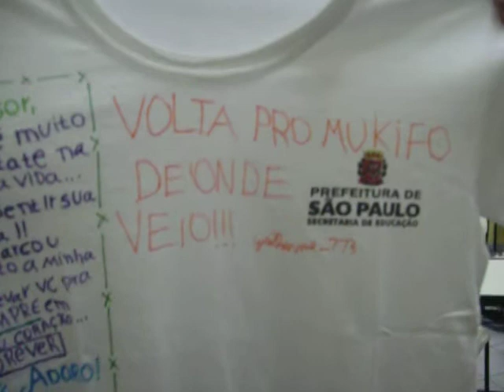Autógrafo na minha camisa da escola!!!